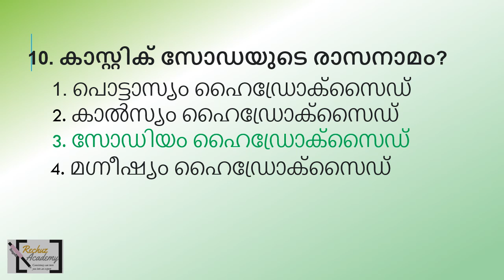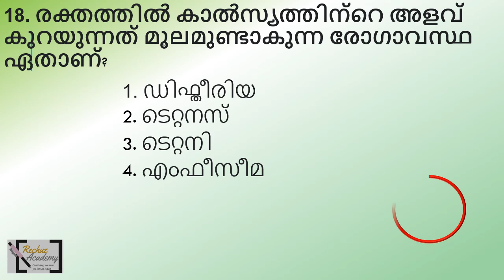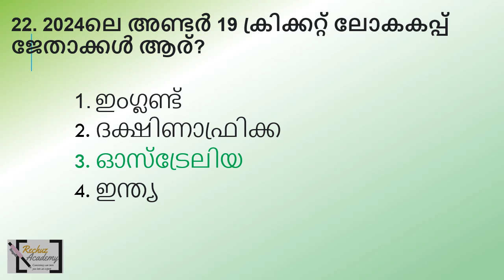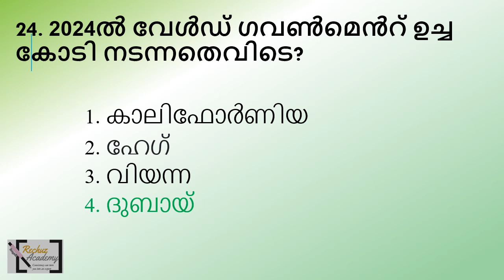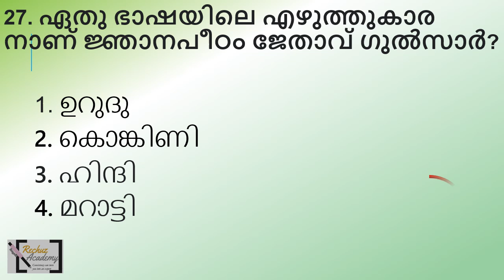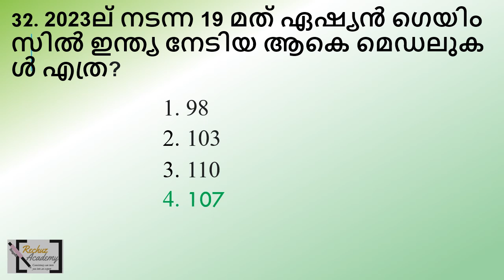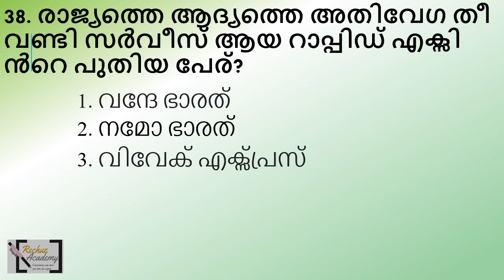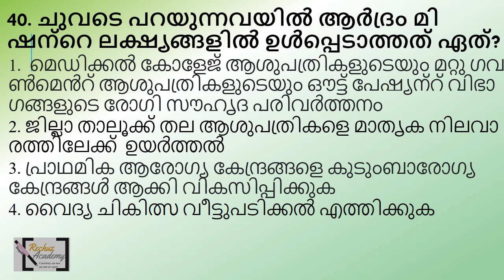ldc 2024 നിങ്ങളുടെ പഠനം വിലയിരുത്താം MOCK TEST പ്രാക്ടീസിലൂടെQUESTION PAPER-107